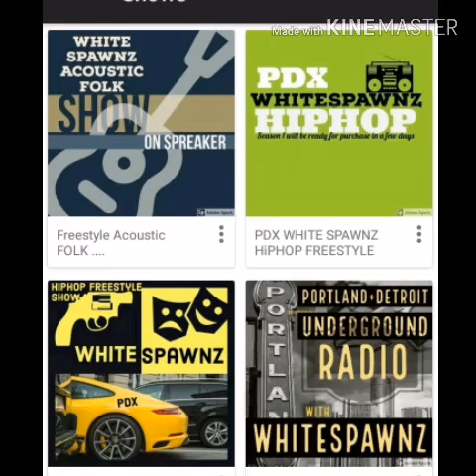Whitespawnz dosnt play never freestyle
White Spawnz freestyle